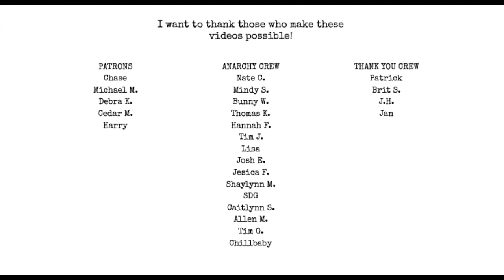Create for you